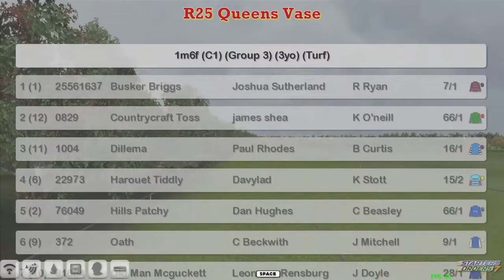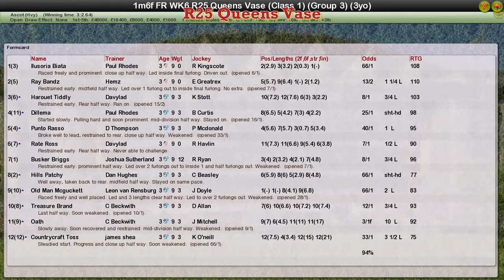FR WK6 R25 Queens Vase